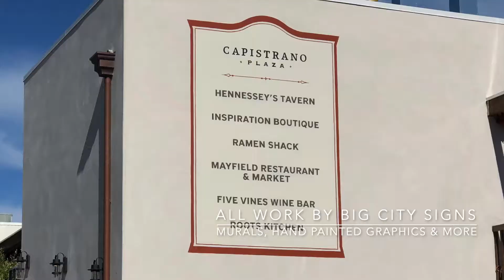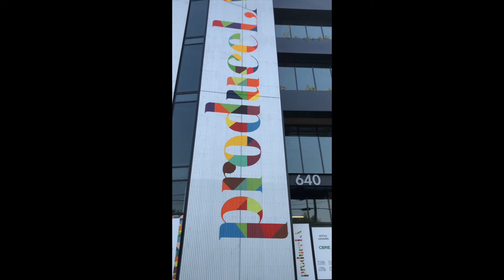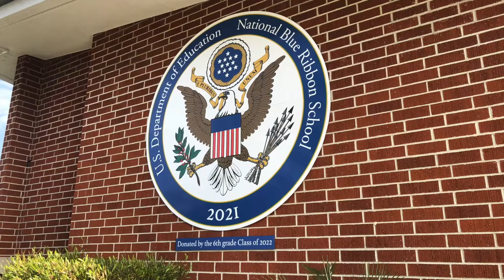MisterBigCity Video Portfolio 2021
Video portfolio of my sign work in the 2021 time period. Sign painting, hand painted murals, along with dimensional letters and more.